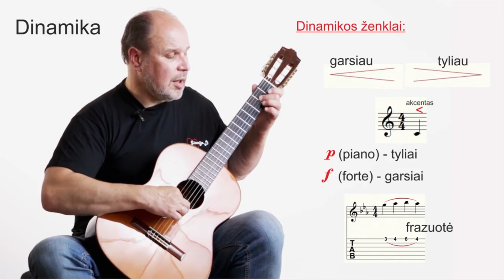KAD GRAŽIAI SKAMBĖTŲ. Mokomės groti gitara!